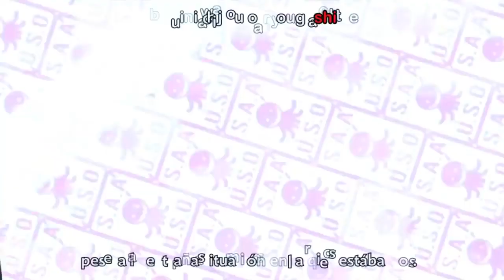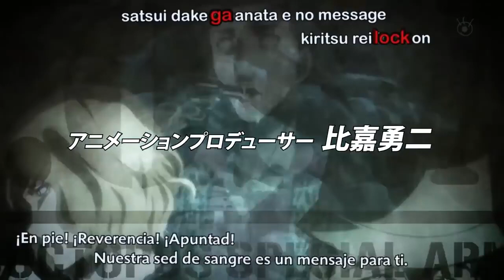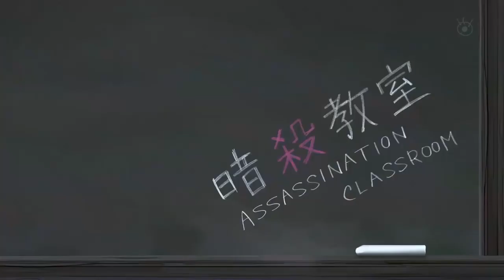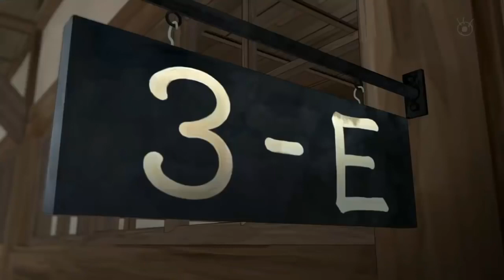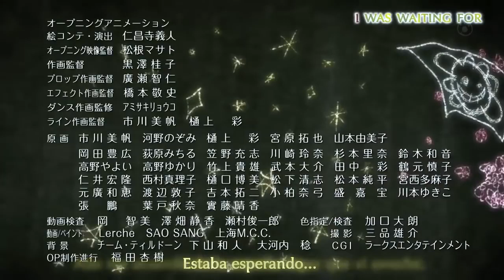Ansatsu Kyoushitsu 2 Ki Kagai Jugyo Hen English Sub Movies #22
When a mysterious creature chops the moon down to a permanent crescent, the students of class 3-E of Kunugigaoka Middle School find themselves confronted with an enormous task: assassinate the creature responsible for the disaster before Earth suffers a similar fate. However, the monster, dubbed Koro-sensei (the indestructible teacher), is able to fly at speeds of up to Mach 20, which he demonstrates freely, leaving any attempt to subdue him in his extraterrestrial dust. Furthermore, the misfits of 3-E soon find that the strange, tentacled beast is more than just indomitable—he is the best teacher they have ever had!

Adapted from the humorous hit manga by Yuusei Matsui, Ansatsu Kyoushitsu tells the story of these junior high pupils as they polish their assassination skills and grow in order to stand strong against the oppressive school system, their own life problems, and one day, Koro-sensei.